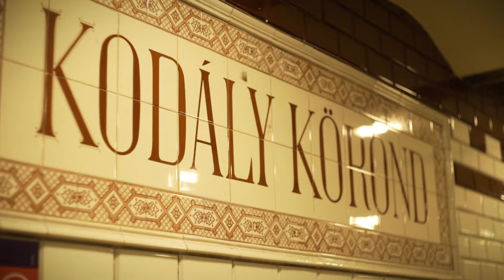Heincz Gábor BIGA - Mondd miért (Official Music Video)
Management & Booking:
+36 30/2441-685
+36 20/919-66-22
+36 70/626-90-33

Zeneszerző és Szövegíró: Heincz Gábor "Biga"
 Addícionális hangszerelés: Rakonczai Viktor (mixing-mastering)- Balog László - Heincz Gábor "Biga"

Rendező/Gyártás: Schandl Anna
Operatőrök: Dobóczy Balázs-Ötvös Olivér
Drón: Blinx Media
Vágó: Horváth Attila
Fotók: Turán Cintia
Werk fotók: Márkus Adrienn

Kiadó: Shubert Music Publishing

Management & Booking:

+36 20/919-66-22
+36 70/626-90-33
+36-30/244-1685

Külön köszönet a Hotel Presidentnek a csodálatos helyszínért!

Dalszöveg
Könnyű szellő bújj hozzám
Meséld el hogy merre, hol jártál
Fontad-e az út porát?
Táncotokkal képet rajzoltál

Mondd, hogy szebb lesz majd
A holnapunk, ha új nap ébreszt fel
Ó mondd meddig tart?
Hogy fagyos télből, tavaszt hozzál el

S ha elolvadt a hó, ugye kezdhetünk újból mindent?
S jöhet a jó? Vagy hazudhatnád, hogy lehet újra szép

Vén hazám mondd, megmenthetlek e még?
Szíved ezer vihar tépte szét
S te mégis megbocsájtasz
Mondd miért?!

Messze földön, mondd el mit láttál
Virágzik e szebb világ, hol erős a gyöngét úgy ölelje át

És vajon félsz- e úgy, mint én
Hogy lesz-e otthon, lesz e boldogság?
Gyermekünknek fény, mi addig vezet, míg végül hazatalál

S te most is megbocsájtasz
Mondd miért?!

Súgd meg hogy segítsek hát...
Én tudom most már jól, csak kéz a kézben lehet újra – újra szép

S te újból megbocsájtasz, ó mondd miért?

Szép virágom én megmenthetlek még
Nem tudom, hogy miért bántunk oly rég
S te ismét megbocsájtasz
Aztán épp csak talpra állhatsz,
S még mindig nincsen válasz...
Mondd miért?